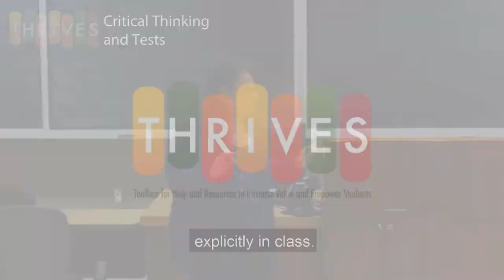THRIVES - Critical Thinking and Tests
At the college level, your critical thinking skills are required for success on tests and exams. THRIVES - Successful Students Learn Independently - Tests.